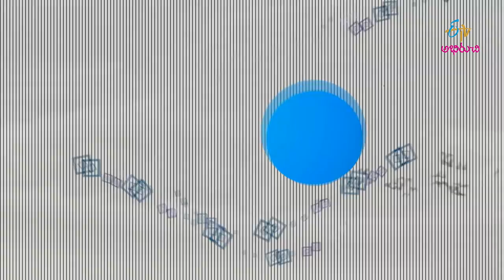Aratikaya palak rice | Quick Recipes | ETV Abhiruchi